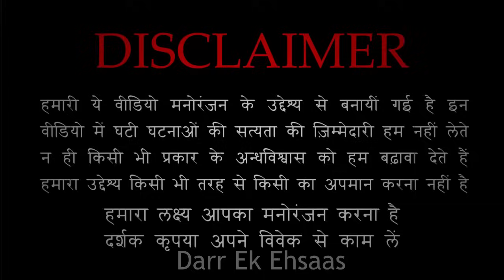इच्छा देवी साधना | Icha devi saadhna Horror stories | Hindi horror stories Episode 434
||| Popular Episodes |||